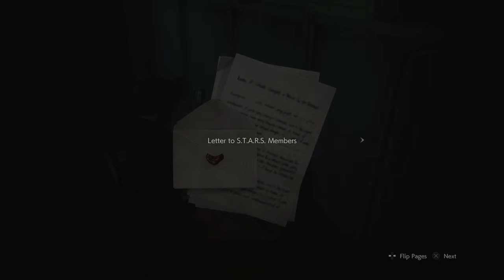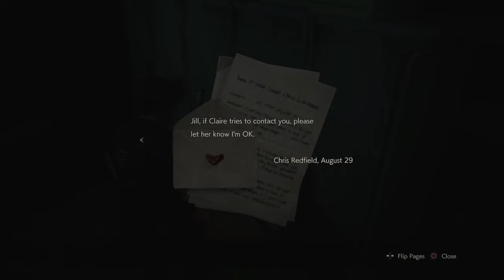RE2 Ep11 Alligator in the Sewers